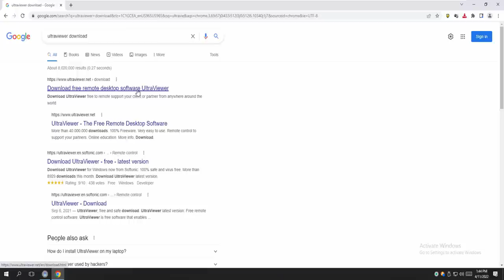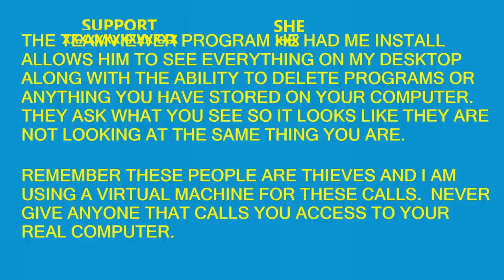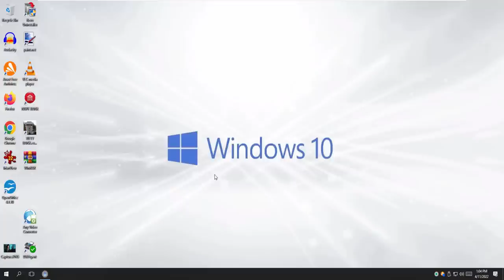FAKE VENMO MOPES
Now Venmo is getting in on the act.